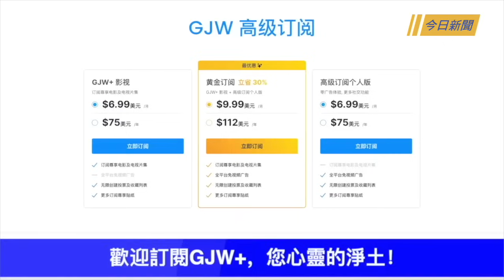突顯戰略地位！美B-1B戰略轟炸機進入烏克蘭；網友曝親身經歷 中共海關嚴查 小黑屋關兩小時【今日新聞】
兩岸新聞：
突顯戰略地位！美B-1B戰略轟炸機進入烏克蘭
網友曝親身經歷 中共海關嚴查 小黑屋關兩小時
日本母子蘇州被襲擊 日駐中共使館緊急發聲

國際新聞：
阿桑奇與美國司法部達成認罪協議 獲釋離英
吳嘉隆：歐盟樹立典範 對中國電車加徵關稅